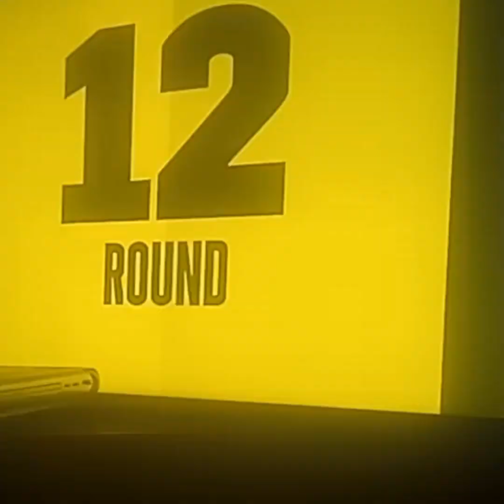TRUEMEDIA BOXING HEADZ EVERYWHERE LETS GOO 🥊🥊🌎